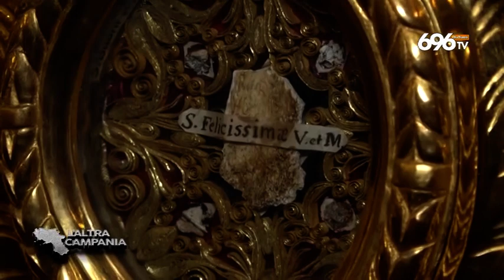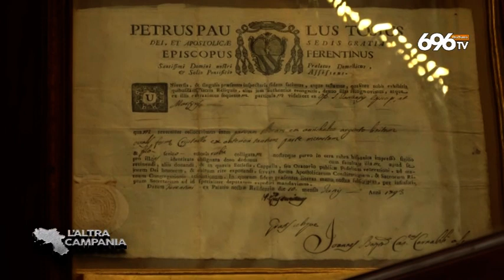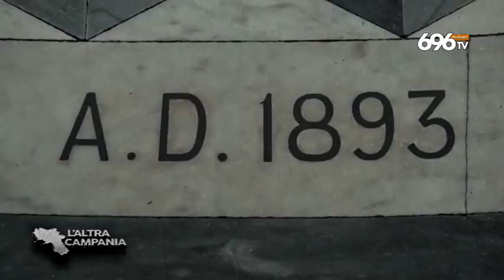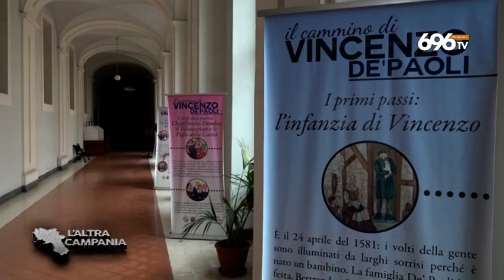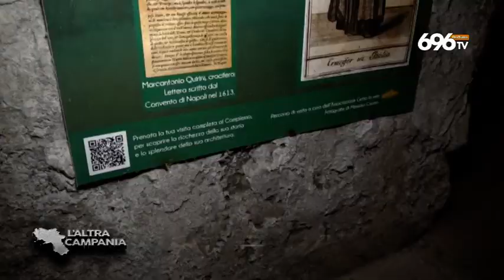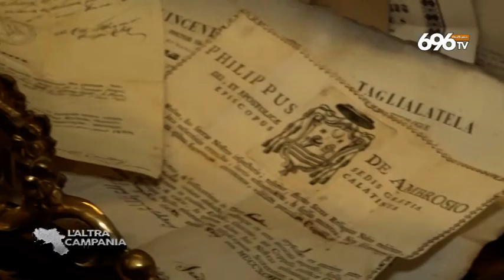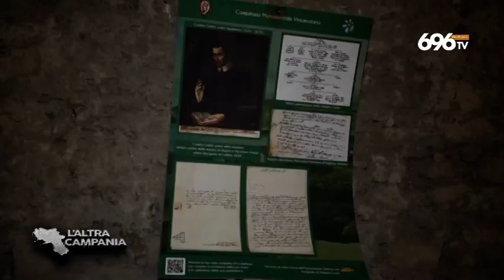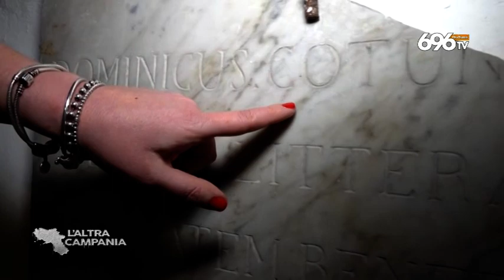L'Altra Campania: San Gennaro, l'anima dannata e i misteri nel complesso Vincenziano